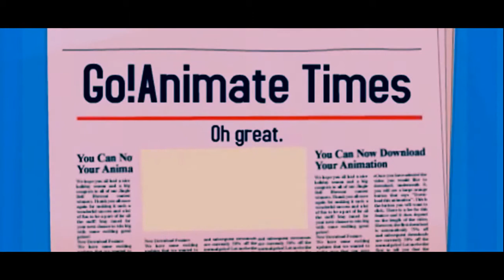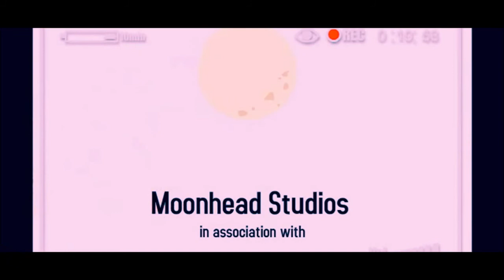A New line cinema soundtrack Circus (Britney Spears)